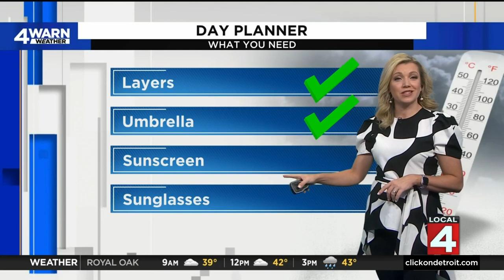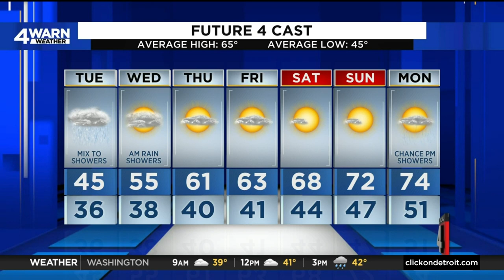Metro Detroit weather forecast May 2, 2023 -- 6 a.m. Update